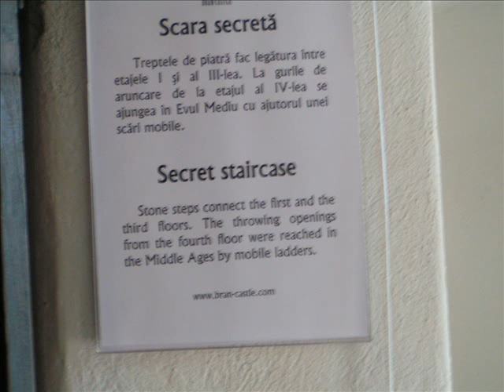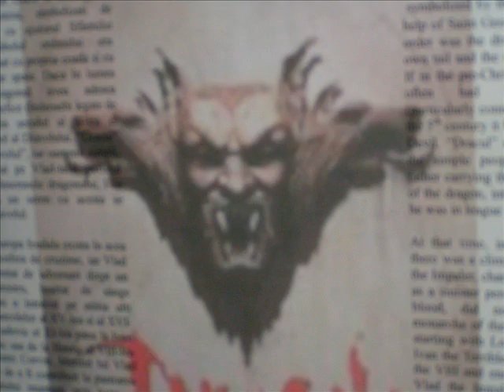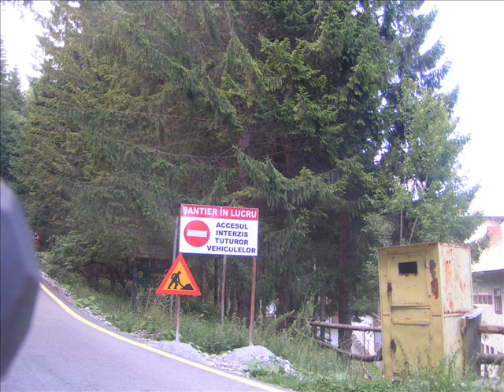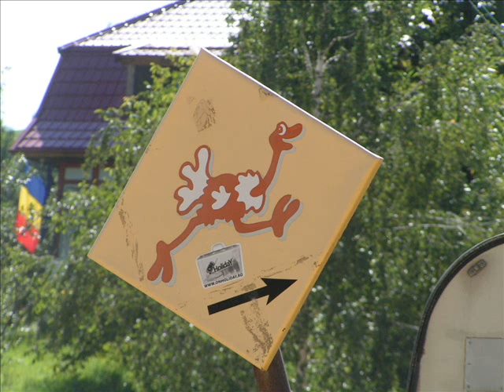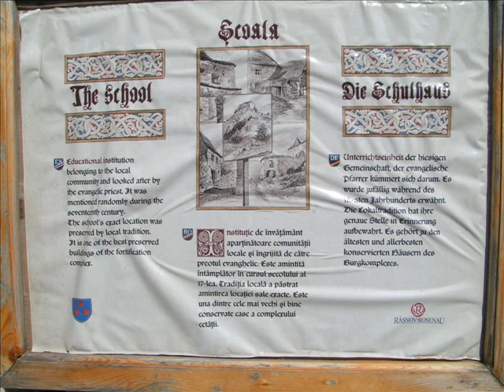Rumania 2011 film.wmv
A great vacation.